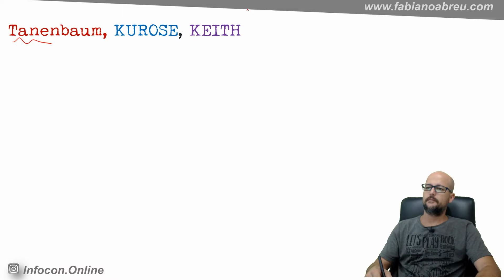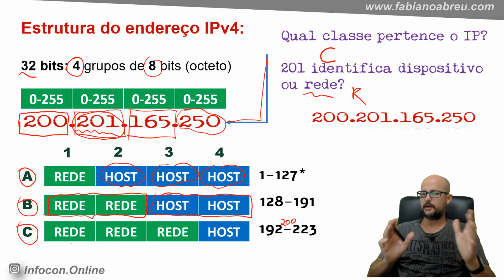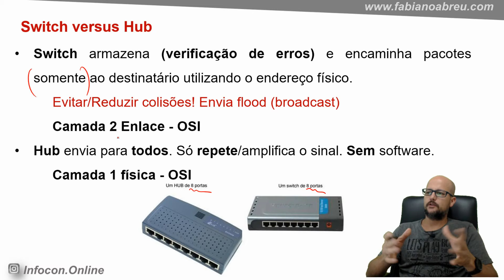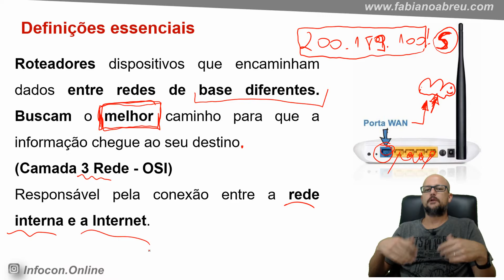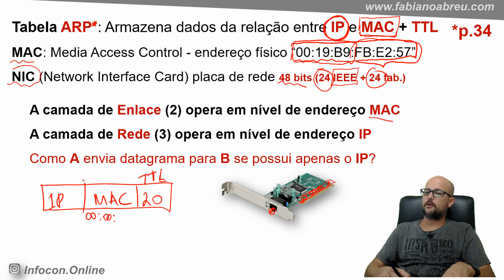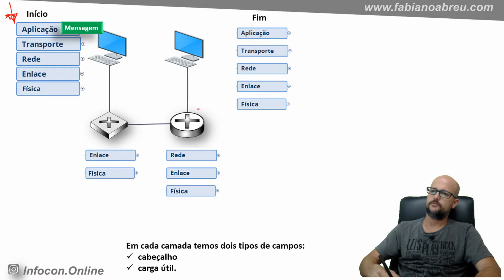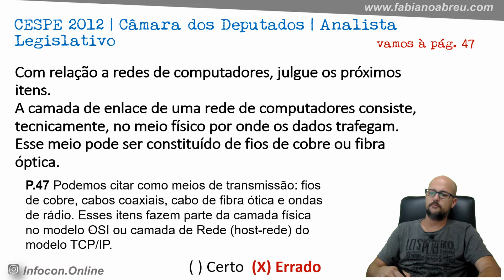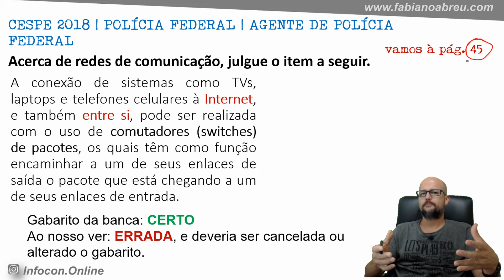PC-DF 2020 | Redes: Enlace, Roteador, Switch, Hub, IP, Broadcast... questões CESPE | Fabiano Abreu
Redes de computadores (PARTE lI) - Camada de Enlace, transmissão de dados, protocolo IP x endereço IP,  IPv4, classes de IP,  encapsulamento, conceitos gerais sobre:  Roteador, Switch, Hub, broadcast, multicast, unicast, nó, hop, Tabela ARP, MAC, NIC e PoE.

Análise de questões CESPE

CESPE 2012 | Câmara dos Deputados | Analista Legislativo
Acerca de redes de comunicação, julgue o item a seguir.

Com relação a redes de computadores, julgue os próximos itens.A camada de enlace de uma rede de computadores consiste, tecnicamente, no meio físico por onde os dados trafegam. Esse meio pode ser constituído de fios de cobre ou fibra óptica.

CESPE 2018 | POLÍCIA FEDERAL | AGENTE DE POLÍCIA FEDERAL
A conexão de sistemas como TVs, laptops e telefones celulares à Internet, e também entre si, pode ser realizada com o uso de comutadores (switches) de pacotes, os quais têm como função encaminhar a um de seus enlaces de saída o pacote que está chegando a um de seus enlaces de entrada.

Conteúdo:
Redes de computadores e redes de comunicação.
1.1 Introdução a redes (computação/telecomunicações). 1.2 Noções básicas de transmissão de dados. 1.2.1 Tipos de enlace, códigos, modos e meios de transmissão.